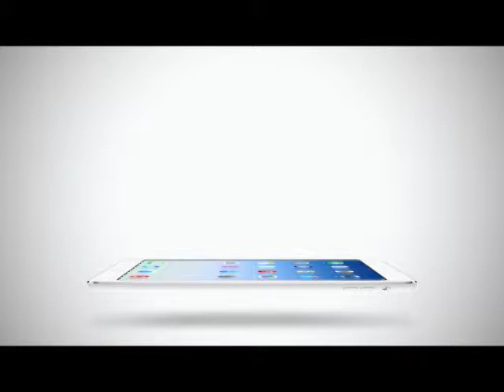Inside News Tonight | 12-05-2558 Truevisions update